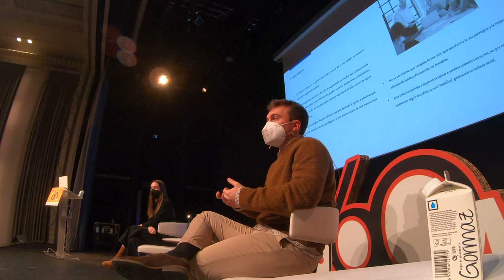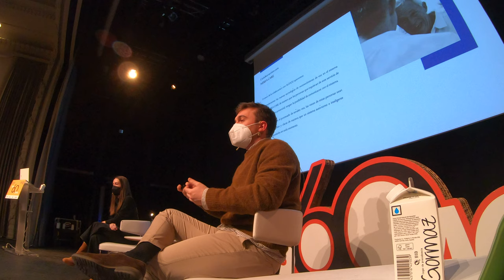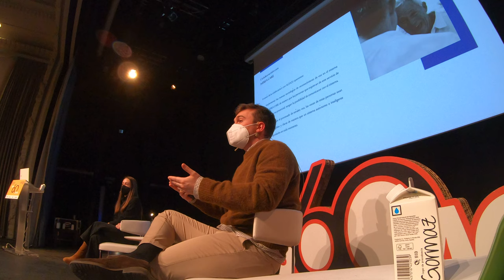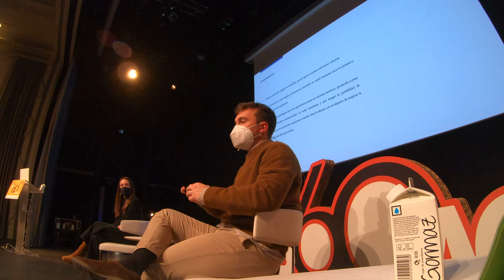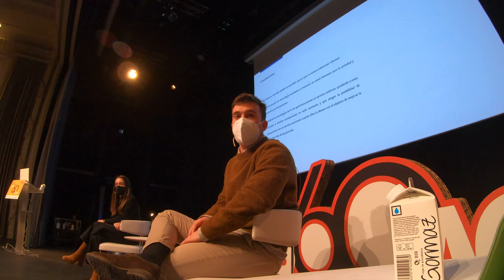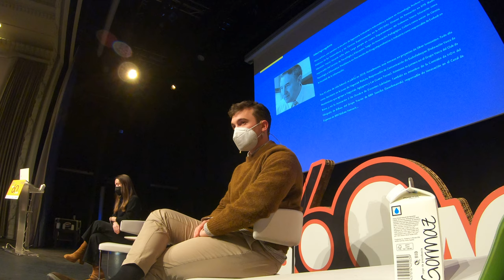Silver Innovation en Más 60 Activo 2/5 GX023313